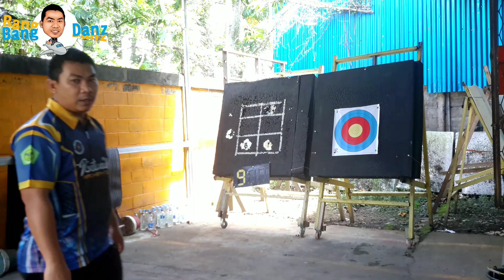Masalah Mata Dominan dalam Panahan : Ikut Mata atau Tangan?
Masalah Mata Dominan dalam Panahan:
Ikut MATA atau TANGAN?

Salah satu kunci dalam panahan adalah visual, pandangan. Karena pemanah harus membidik sasaran. Karena itu kali ini kita bahas soal mata dominan. Ada beberapa member di club Bang Danz punya masalah dengan mata dominannya. Tarikan kanan (right handed), tapi mata dominan yang sebelah kiri. Padahal di panahan, teknik memanah right handed (menarik dengan tangan kanan) mestinya membidik juga dengan mata kanan, yaitu mata yang berada tepat diatas anak panah. Nah ini kebalik. Bagaimana solusinya? Bagaimana mengetahui mata dominan (eye dominance) seorang pemanah? Yok Disimak !!!

Jayalah Panahan Indonesia !
Teruslah memanah!
"Sekali angkat busur, semangat pantang kendur"

Jangan lupa tonton juga video Masalah Umum Pemanah Pemula lainnya :

Kejebret String, Perih Gaessss! Jangan Kapok, Ada Solusinya